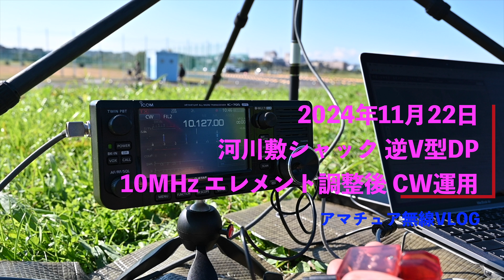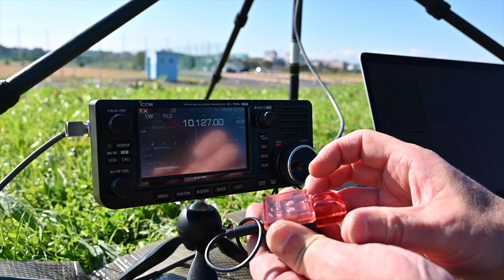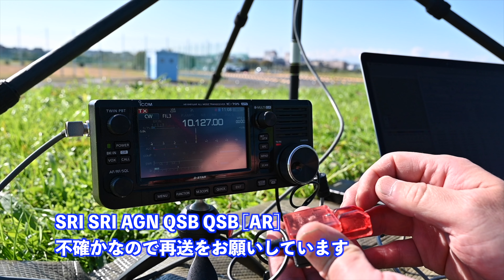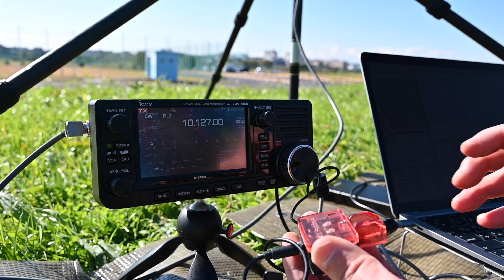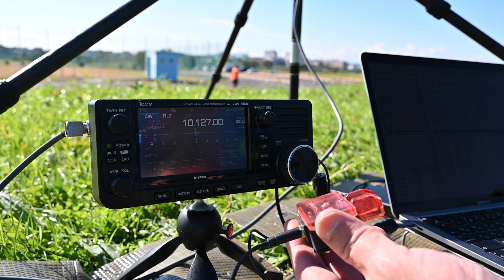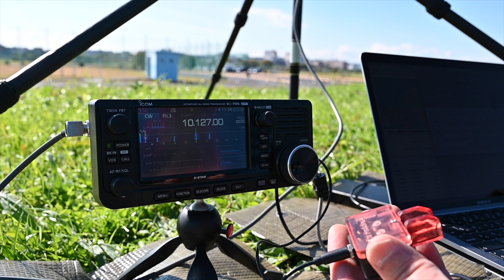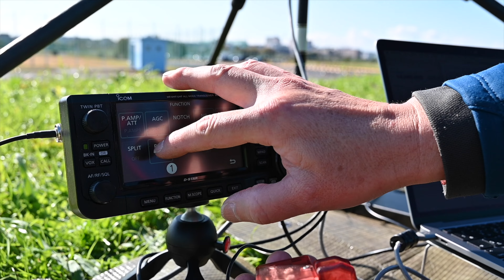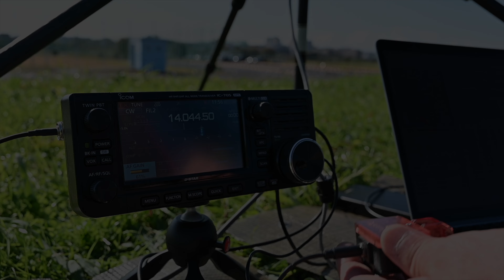10MHz CW 599BK +α QTH OP BURO 難しいところデコード付 初心者CW 河川敷でアンテナ調整 逆V型DP 河川敷シャック 2024/11/22 アマチュア無線 VLOG 570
JA1BJT（CW初心者）です。2024年11月22日、お天気がよかったので、またまた河川敷シャックへ。10MHz用にワイヤーエレメントを調整後、実際に交信してみました。10MHz CWでのんびり。
たまにQTH、OP(NAME)を聞かれて送ったり、QSLは……SRI NO BUROです、ごめんなさい。

おまけでATU AH-730をかまして、14MHzでちょこっと交信してたりします。

21MHzでは海外局がいくつか出てるのが聞こえましたが、CQ WW DX Contest CW 準備でしょうか。
そのあたりは収録外。

アンテナ調整編
河川敷でアンテナ調整 逆V型DP 10MHz用ワイヤーエレメント 河川敷シャック 2024/11/22 アマチュア無線 VLOG 568

河川敷関連動画
河川敷シャック ATUワイヤーアンテナ VS 7MHz 逆V型フルサイズDP アンテナあそび 初心者CW 20WPM  2024/11/07 アマチュア無線 VLOG 554

JA1BJT、チャンネルメンバーシップを始めました。
メンバーシップBasic会員、募集中です。ご登録、応援よろしくお願いします。

そこまでは・・・という方でも、動画を見て少しでも役に立ったところがあれば
動画作成の励みとなります。
アマチュア無線関連の動画は視聴者層がかなり限られます。
良い方の反応をいただけると、とても嬉しいです。どうぞよろしくお願いします。

この動画はNikon Z6、OSMO ACTION3による撮影です。

自作のバラン作成は過去動画
【BJT lab.】 DP用 1:1 バランの作成 技術力ゼロからの工作 ダイポールアンテナ 移動用 低出力 2023/10/18 アマチュア無線 VLOG 330

【BJT lab.】 実践テスト DP用 1:1 バラン 7MHz 逆V型ダイポールアンテナ 技術力ゼロからの工作 移動用 低出力 CW交信 2023/10/18 アマチュア無線 VLOG 331

参考
使っているモバイルバッテリー（Amazon在庫なし）
cheero モバイルバッテリー Power Plus 5 Premium 20000mAh with Power Delivery 60W (Black) 大容量 (パワーデリバリー対応) 3ポート出力 USB-A USB-C 対応機種へ超高速充電 iPhone/Android/Galaxy AUTO-IC搭載 PSEマーク付 CtoCケーブル付 CHE-109

容量が少し少ないタイプ（Amazon在庫あり）
モバイルバッテリー cheero Power Plus 5 15000mAh with Power Delivery 45W (Black) 大容量 (パワーデリバリー対応) 2ポート出力 USB-A USB-C 対応機種へ超高速充電 iPhone/Android/Galaxy AUTO-IC搭載 PSEマーク付 CtoCケーブル付 CHE-106

（お願い）
コメント欄は、他のCW初心者、アマチュア無線家の方もご覧になれます。
動画の主題から外れたコメントについては、個別回答はしません。
ご自身の主張がある場合は、ご自身のチャンネル、ブログ、SNSなどでご発信ください。
節度あるご利用をお願いします。